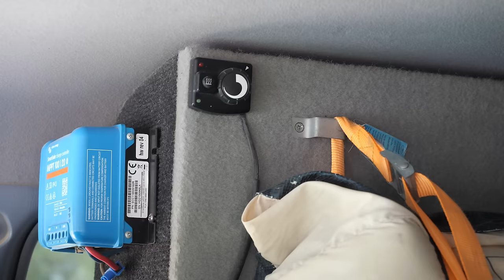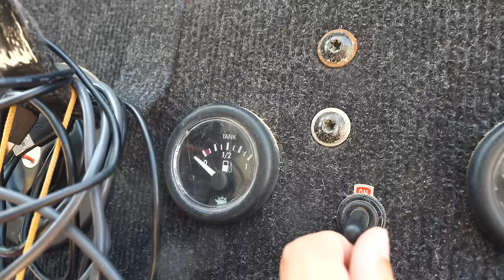80. Présentation du VAN 4X4 AMÉNAGÉ dans lequel nous vivons DEPUIS 2 ANS / PETIT BUDGET et DIY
Ce véhicule nous a permis de réaliser notre plus grand rêve. Nous voulions aménager et voyager avec un grand van aménagé mais 6 mois avant le départ, nous avons changé d’avis pour partir avec ce 4x4 AMÉNAGÉ.

Il est entièrement fait maison (DIY) jusqu’à la tente de toit avec un petit budget. On te partage nos 2 ans d’expérience (ça fait exactement 2 ans aujourd'hui que nous sommes partis) dans ce TOYOTA LAND CRUISER KDJ95 pendant lesquels nous avons parcouru plus de 60 000 km à travers une vingtaine de pays.

Il nous a emmené sur les pistes des montagnes du Caucase en Géorgie, au désert du quart-vide en Arabie Saoudite en passant par l’Elbourz iranien, le désert d’Irak, Israël et Palestine, le Wadi Rum en Jordanie, dans les wadis d’Oman ou encore dans la Cappadoce en Turquie…

Dans ce 4x4 tour on te présente les avantages et les inconvénients de ce mode de vie que nous avons appris à connaître. Et, il faut le dire, certains d’entre eux nous ont surpris sur la route.

Les objectifs sont de te montrer qu’il est possible de voyager avec un petit budget même avec un 4x4 Toyota et de t’aider à préparer ton voyage ou ton tour du monde.

N’hésite pas à nous poser toutes tes questions dans les commentaires. La communauté des voyageurs nous a épaulé depuis nos débuts et nous sommes heureux de pouvoir perpétuer cette entraide.

À bientôt !

❤️ Si tu as aimé ce vlog voyage, n’hésite pas à liker, partager et à t’abonner pour suivre la suite de l’aventure et n’oublie pas de donner tes impressions en commentaires, on te répondra avec plaisir !

À bientôt !